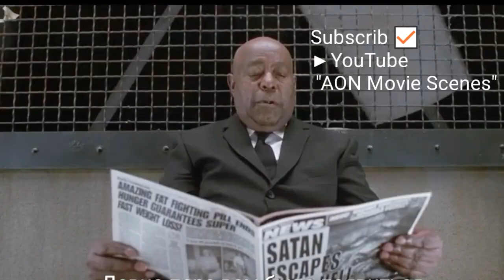- Men in Black 2 -